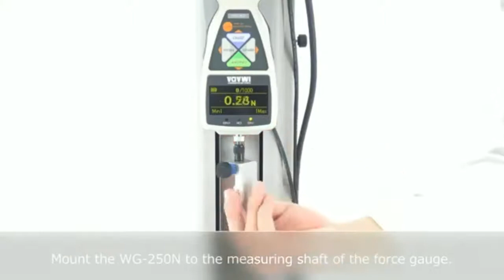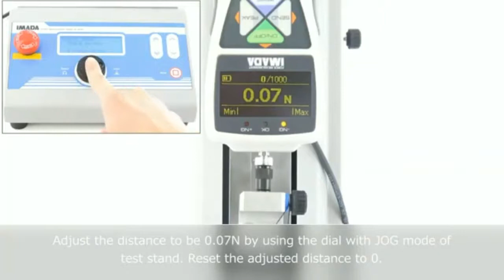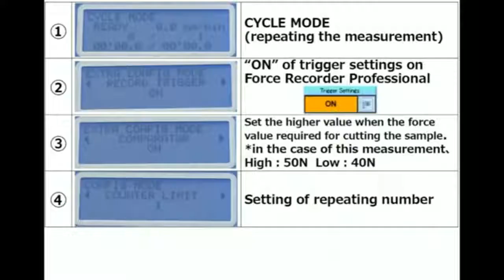Prueba de resistencia a la tensión y alargamiento del hilo